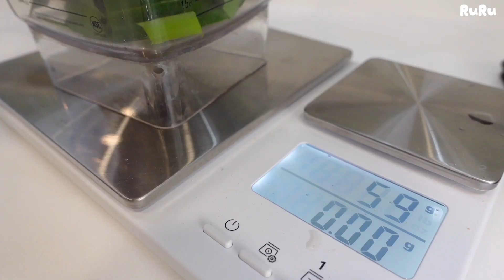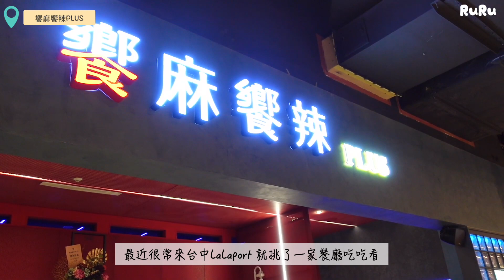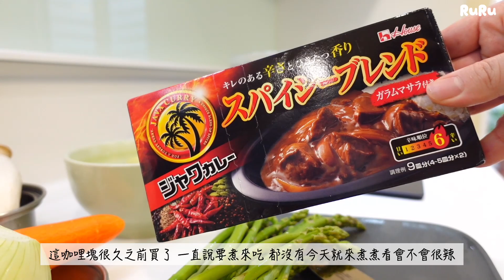RuRu日常VLOG：再次煎年糕配Brown Cheese、做斑蘭精華、吃火鍋去、斑蘭奶酪、辣味咖哩配炸雞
謝謝大家收看這禮拜的VLOG影片

減脂料理 或一些簡單料理
⬇️我會放在我的Instagram❤️也歡迎追蹤⬇️

有任何問題可以留言告訴我
也謝謝你們陪伴我度過每一個時刻

⬇️影片很長我只想看我想看的請參考⬇️
00:00 片頭
00:16 煎年糕配Brown Cheese
02:31 做斑蘭精華
04:17 饗麻饗辣PLUS
05:51 斑蘭奶酪
08:42 辣味咖哩配炸雞